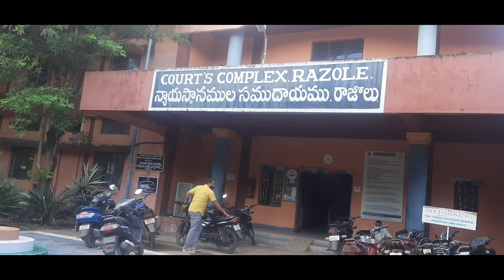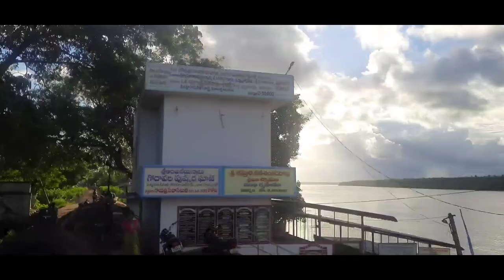చూదాం రండీ మన అందమైనా ఊరు రాజోలు Razole